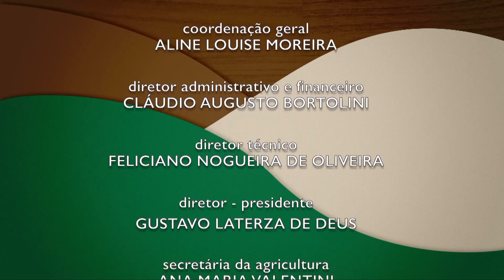MINAS RURAL - 1241 - 19/09/2020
--NÓS VAMOS REVER A REPORTAGEM EM MINAS NOVAS, SOBRE A ENTREGA DE TÍTULOS DE REGULARIZAÇÃO FUNDIÁRIA A FAMÍLIAS RURAIS.

--TEMOS AINDA UMA ENTREVISTA COM MÁRCIA CAMPANHARO, COORDENADORA DA EMATER-MG,  SOBRE O PROGRAMA DE REGULARIZAÇÃO FUNDIÁRIA.

--VAMOS MOSTRAR O CONSUMO DE  FRUTAS DURANTE A PANDEMIA.

--E NA RECEITA TEM PÃO DE DEZ DOBRAS, CONHECE?